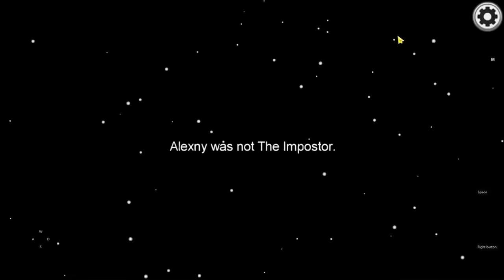Los 20 MEJORES JUEGOS para PC con POCOS REQUISITOS - MUY BIEN OPTIMIZADOS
¿Tienes un PC poco potente? Eso no es un problema para disfrutar de grandes juegos en tu ordenador que no piden muchos requisitos, como estos 20 que hemos seleccionado. Si quieres conocer muchos más visita nuestro reportaje en la web